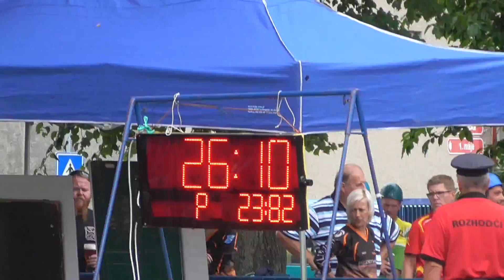SDH Kozmice (OP) - 8.kolo MSP Bolatice - Strahovice